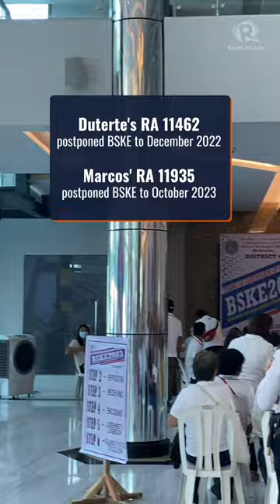Bakit maraming gustong tumakbo sa 2023 barangay at Sangguniang Kabataan elections?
Nagtungo ang Rappler sa Amoranto Sports Complex sa Quezon City para alamin ang pulso ng mga Pilipino na nagnanais mamuno sa kani-kanilang mga barangay.